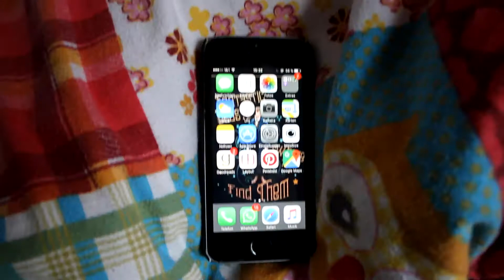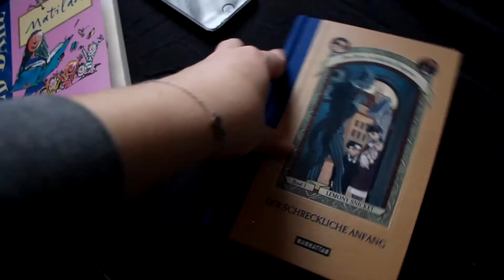Cozy Reading Days